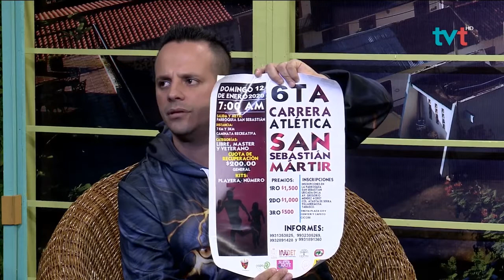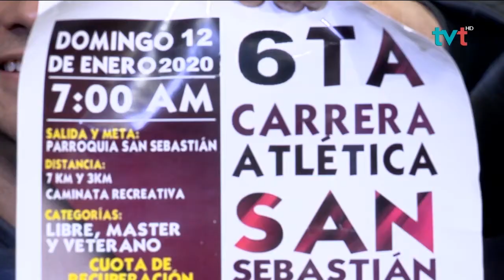Invitación a la 6ta Carrera Atlética San Sebastián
EsteDía Te compartimos la invitación para participar enl a 6ta Carrera Atlética San Sebastián que se llevará a cabo el domingo 12 de enero a las 7 de la mañana. Más informe de las categorías y distancias en la siguiente entrevista